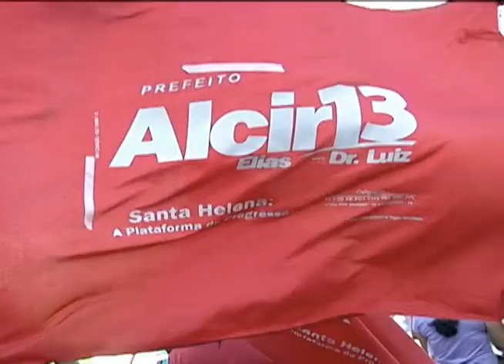Alcir Elias Prefeito de Santa Helena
Vídeo mostra caminhada rumo a vitória de Alcir e Dr. Luiz a prefeitura de Santa Helena